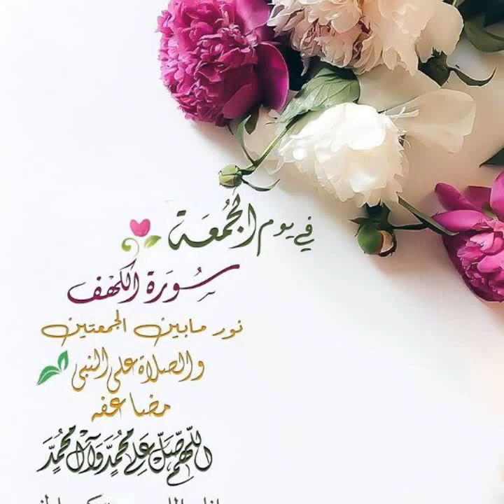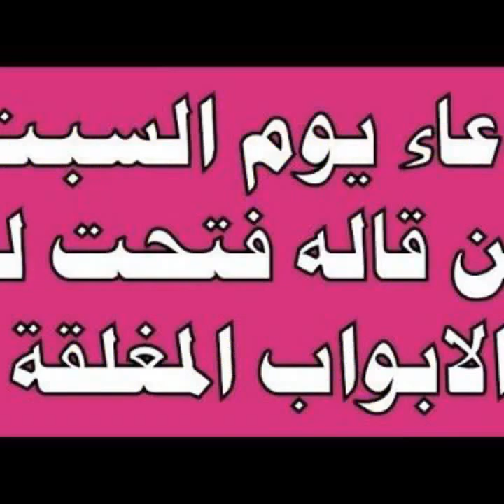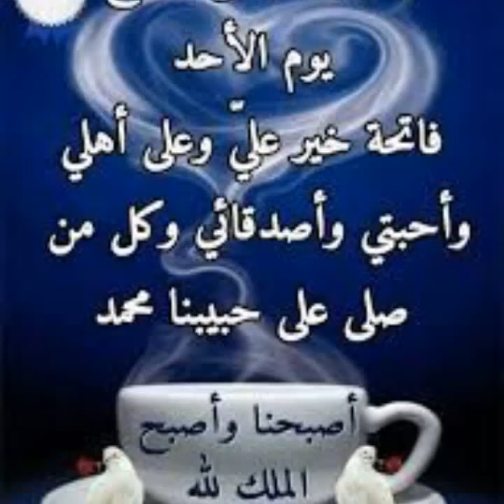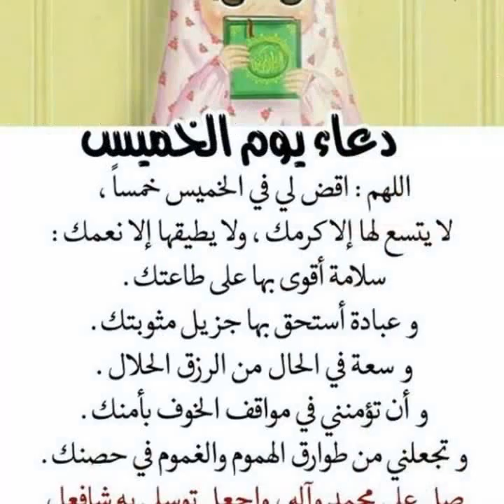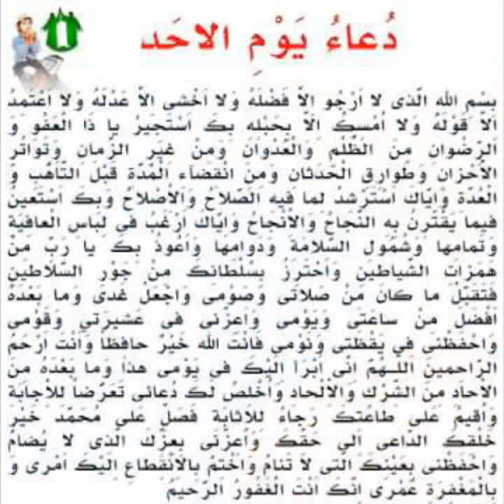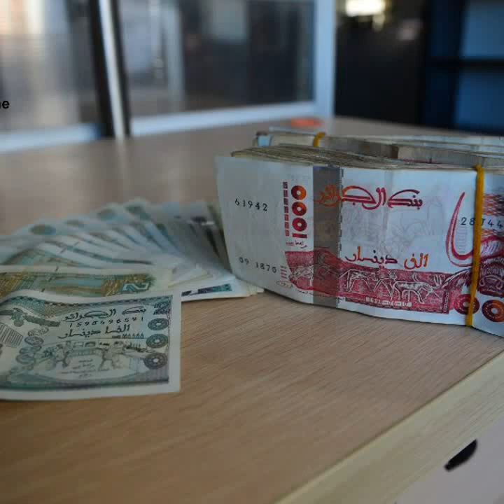عودة ملف تحويل عطلة نهاية الأسبوع إلى السبت والاحد بدلا من الجمعة والسبت⁦🇩🇿⁩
عاد ملف تحويل عطلة نهاية الأسبوع إلى السبت والاحد بدلا الجمعة والسبت للواجهة بعد أن أودع رجال الأعمال طلبا رسميا لدى الحكومة لمراجعة عطلة الويكاند بسبب خسائر بالمليارات تتكبدها المؤسسات والهيئات الرسمية وحتى المتعاملين الاقتصاديين نتيجة وقف العمل يوم الجمعة لاسيما على مستوى الشبابيك والموانئ والبنوك
وطالبت الكنفدرالية الجزائرية لأرباب العمل المواطنين الحكومة باعتماد رسميا يومي السبت والأحد كعطلة نهاية الأسبوع لتقليص الخسائر التي تتكبدها الموانئ والشبابيك والبلديات والتي تتوقف عن النشاط يوم الجمعة في الجزائر في حين تستمر بقية البلدان وتنشط وخاصة بدول الاتحاد الأوروبي
وضمن المقترحات التي كشفت عنها الكنفدرالية الجزائرية لأرباب العمل المواطنين قبل يومين فإن الحكومة مطالبة اليوم بالعودة إلى نظام العطلة الأسبوعية العالمية يومي السبت والأحد لمنع الخسائر وكذا مراجعة قيمة العملة الوطنية الدينار من خلال تحويل 10دينار إلى واحد دينار أي إلغاء صفر من العملة وهي أحد الحلول التي يلح عليها الخبراء في كل مرة لاسترجاع الدينار الجزائري جزءا من قيمته المفقودة في السوق الموازية و التي تم تقديرها مؤخرا بحوالي 50 مليار دولار
ودعا أرباب العمل الحكومة إلى معاقبة الإداريين المتسببين في البيروقراطية على مستوى الإدارات
واقترح أرباب العمل استحداث 10 مارس وجامعات تقوم بمنح شهادات دولية معتمدة
ولقد اجتمعت منظمات أرباب العمل مع وزير الصناعة محمد باشا لمناقشة مختلف الملفات المعرقلة للاستثمار والتي تشغل بال الملفات المتعاملين الاقتصاديين وطالب الوزير بتسليمه المقترحات كاملة حول الملف